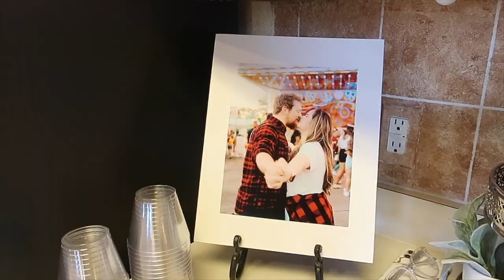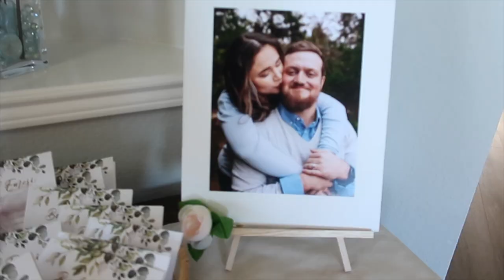My Boho Bridal Shower! ⎮ Isabella Lucia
Hi everyone! Today's video is My Bridal Shower vlog. My bridal shower was on April 2, 2022 and I am now married. I hope you enjoy watching my vlog and seeing all the decor and unwrapping our presents! My bridal shower was a mix of boho and spring and I loved it.

love,
isabella

ABOUT ME:
• name: isabella
• age: 24
• university of north texas alum
• from: north texas

Hi my name is Isabella. I'm 24 years old and I live in Texas.